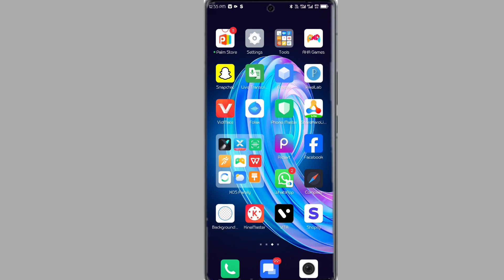infinix gt 10 pro dual video kaise banayen | hidden camera new feature dual video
Infinix GT 10 Pro Dual Video Kaise Banaye
Dual Video Kaise Banaye Infinix GT 10 Pro 5G Me
How To Carete Dual Video ON Infinix GT 10 Pro 5G
Dual Video Hidden Camera Feature
Dual Vide Hidden New Feature
Hidden Camera New Feature Dual Video
Mobile Camera Se Dual Video Kaise Banaye

My Camera

My Trypod
My Light